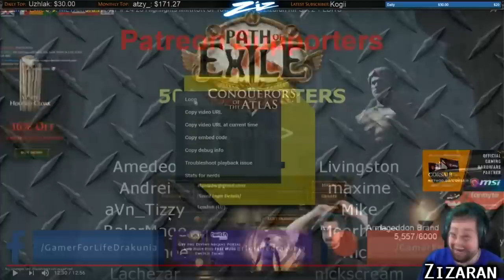TOP 10 CLIPS OF ALL TIME VOTED BY YOU + GIVEAWAY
100$ Patron: Robert
50$ Patrons:
- Anonymous
- Jeremy